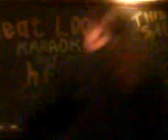Graham @ The Cuckoo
Graham gives you his best-ish Joe Cocker..in all fairness, he is singing with a very sore throat.

While your here why not check out the forum below its really cool, lots to do, quizes arcarde games etc.